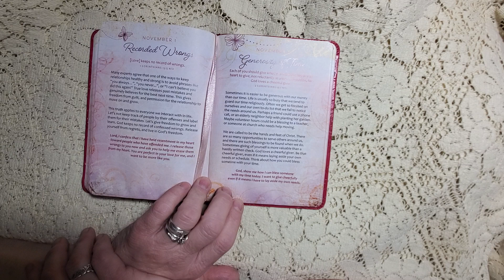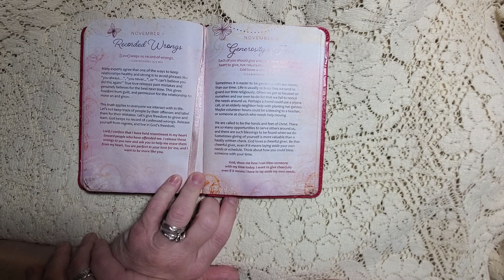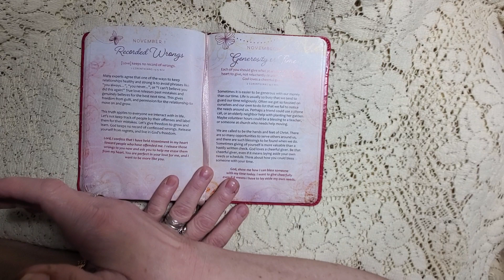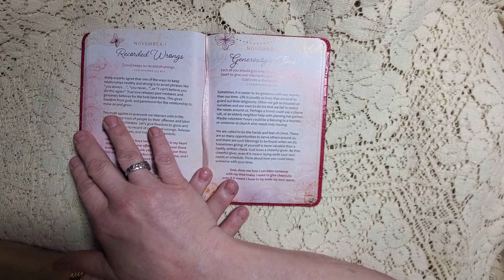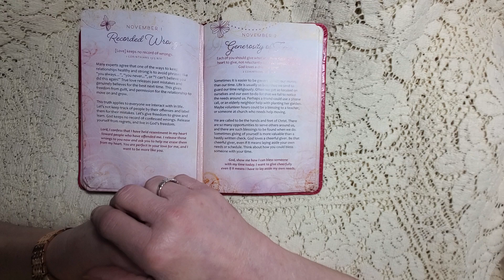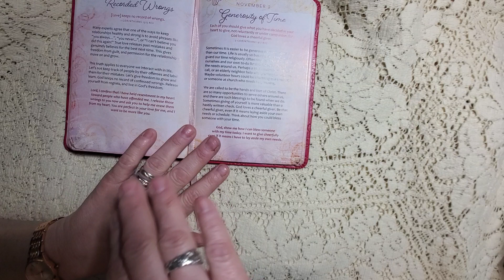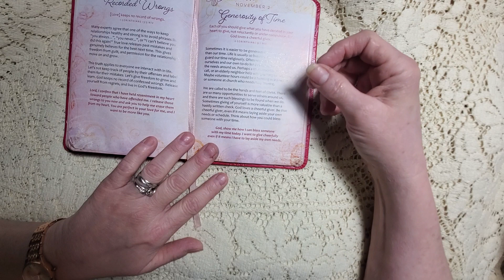Devotion for November 2, 2023 - Generosity of Time